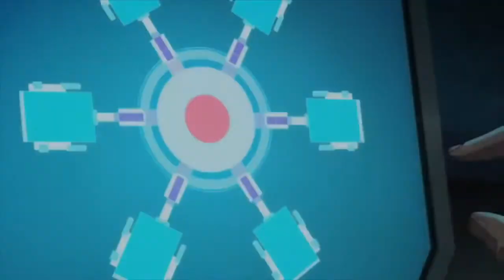Suicide Squad: Hell To Pay - 4K Blu Ray Movie Review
DC Animation has once again crafted a winner. The Suicide Squad gets unleashed in all its R-Rated gory glory. And it looks a treat in HDR too...
(It was a gorgeous sunny day. So yes, I got some sunshine right on my face during filming without realising).